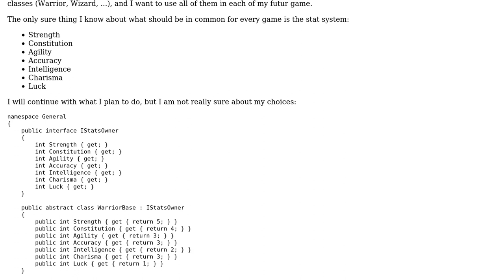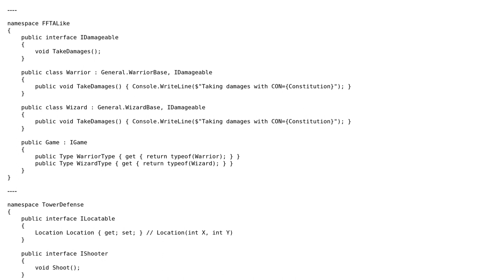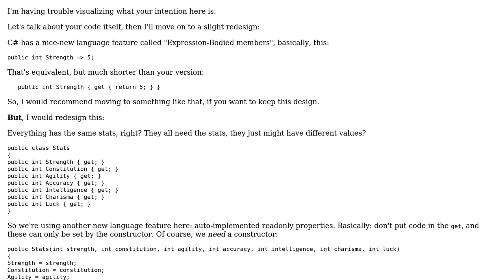Code Review: Multiple games with same rpg-classes base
With thanks & praise to God, and with thanks to the many people who have made this project possible! | Content (except music & images) licensed under CC BY-SA | Music | Images & others | With thanks to user Maxime Recuerda user Der Kommissar and the Stack Exchange Network Trademarks are property of their respective owners. You are responsible for your own actions.